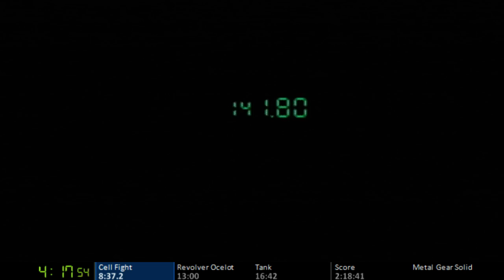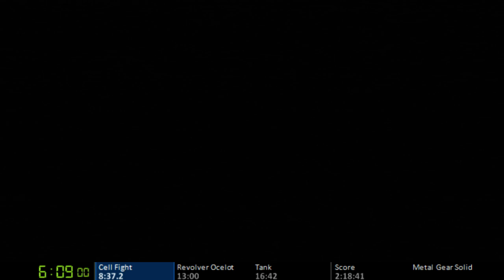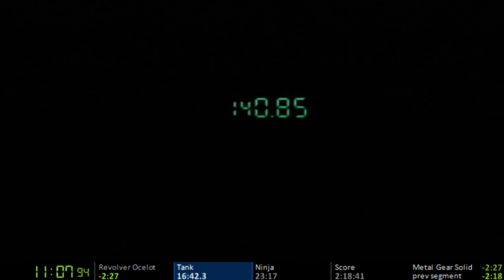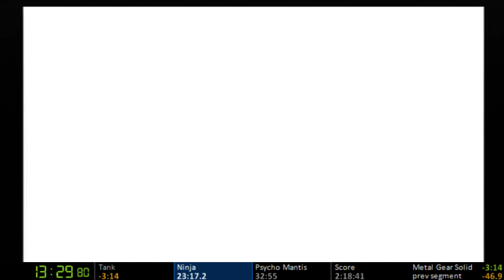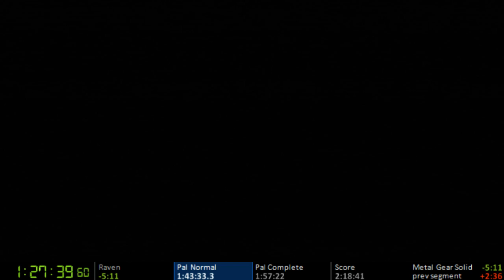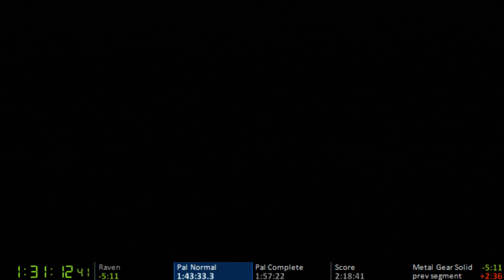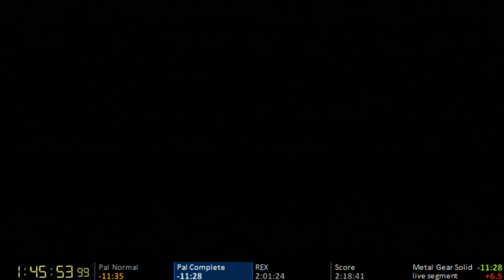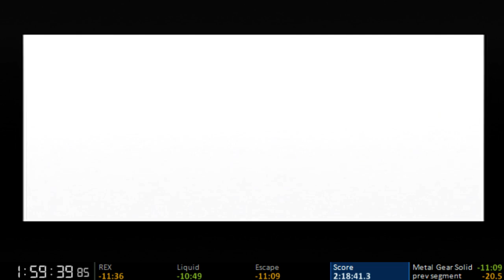Metal Gear Solid SpeedRun New PB 2:07:16 - 1 / 2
This video is my new PB for Metal Gear Solid.